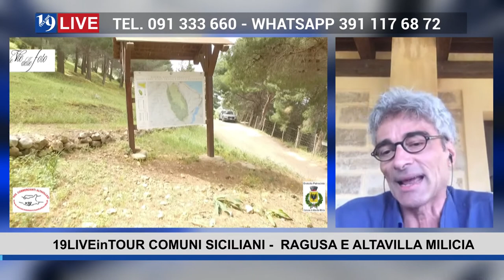19LIVE in TOUR COMUNI SICILIANI RAGUSA E ALTAVILLA MILICIA CON I SINDACI PEPPE CASSI' E PINO VIRGA